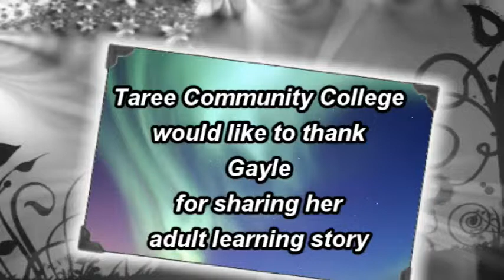Adult Learners' Week – Gayle's story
Gayle talks about her experience at Taree Community College.